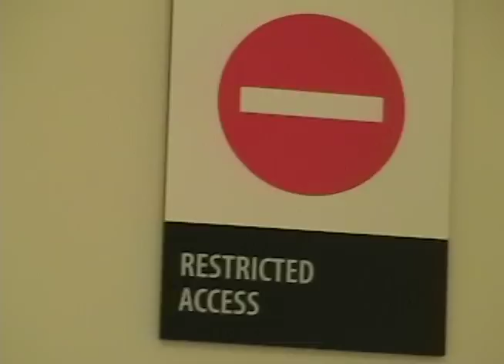The Future - Part 4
tit head 2009

FUCK YOU MOTHERFUCKERCOCKSUCKER CLIT SHITHEAD SUCK MY FUCKING COCK!

now with accidental bonus features.